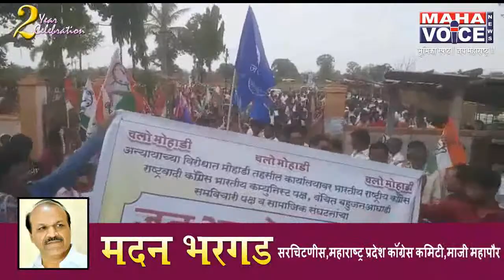अखेर शिवलाल लिल्हारे यांना प्रशासनाने दिला प्लॉटचा पट्टा...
राजकीय दबावात तहसीलदारांनी चालविला होता घरावर जेसीबी
 दोन्ही मुलांनी केले उपोषण तर ग्रामस्थांनी काढला होता मोर्चा

मोहाडी तालुक्यातील सिरसोली येथील घटना

अँकर :  भंडारा जिल्ह्यातील मोहाडी तालुक्यात येणाऱ्या सिरसोली  येथील आबादी प्लॉटधारक शिवलाल बाबुराव लिल्हारे यांचे घर अनधिकृत असल्याचा ठपका ठेऊन गावचे सरपंच यांनी मोहाडीचे तहसीलदार यांना हाताशी धरून घरावर जेसीबी चालून ते जमीनदोस्त केले होते. याप्रकरणी ग्रामस्थांनी तहसीलदार यांना घेराव घातला तर दोन्ही मुलांनी उपोषण सुरू केले होते. यानंतर सर्व पक्षीय मोर्चा काढून प्रशासनाचा निषेध नोंदविला होता. यात प्रशासनाला स्वतःची चूक लक्षात येताच, त्यांनी अन्यायग्रस्त लिल्हारे यांना प्लॉटचा पट्टा देत मुलांचे उपोषण सोडले.